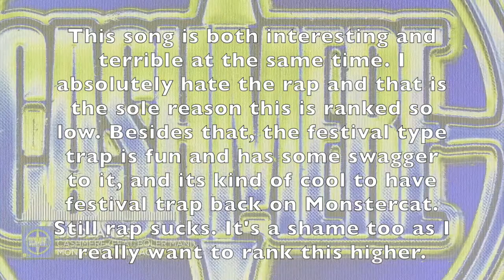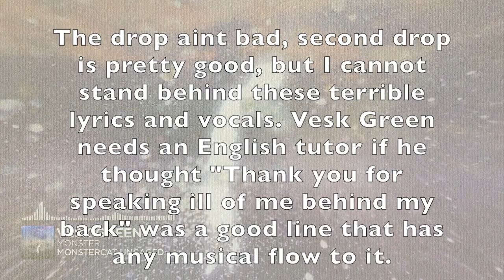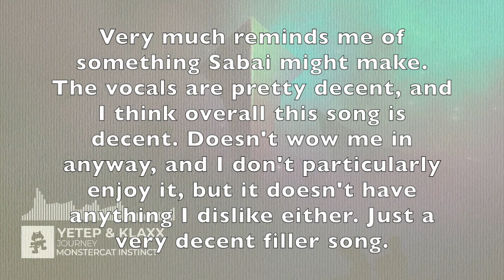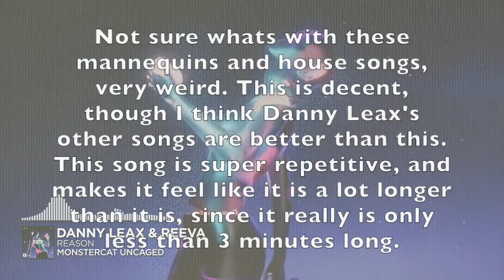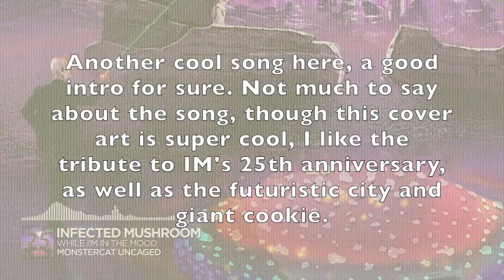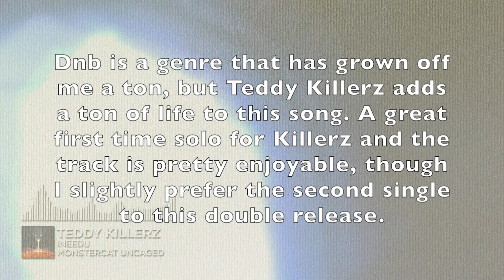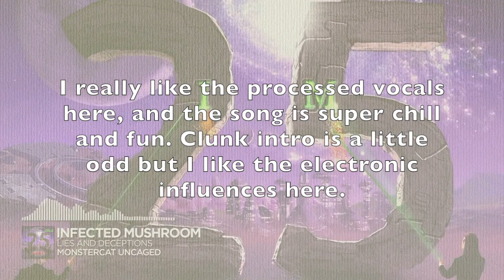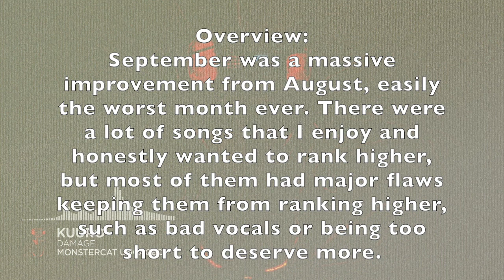Monstercat September 2022 Ranking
Here is a ranking of all Uncaged and Instinct songs released by Monstercat in the month of September, 2022. A decent month, an improvement from August. A lot of songs with bad vocals and many short songs.